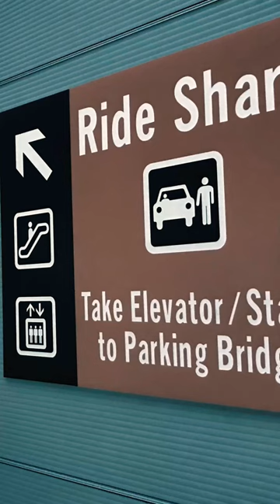Vegas Ride Share Disaster?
"Experience the frustration of endless waits for ride shares in bustling Las Vegas! Join us as we explore the challenges of getting a lift in the city that never sleeps.

Vegastwins.com

Vegas: The Show!

High Roller Happy Hour Package!

Strip Club Crawl And Open Bar Party Bus in Las Vegas

Las Vegas Helicopter Night Flight with Optional VIP Transportation

Grand Canyon West Rim Bus Tour & Hoover Dam Photo Stop with Optional Skywalk